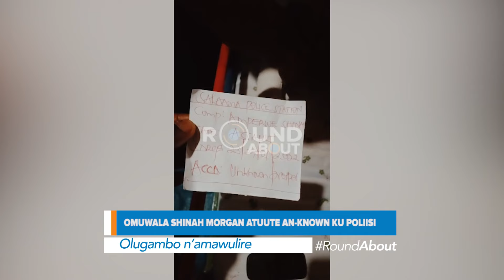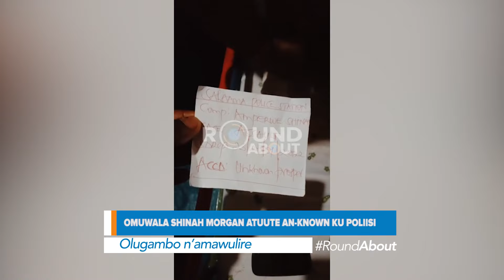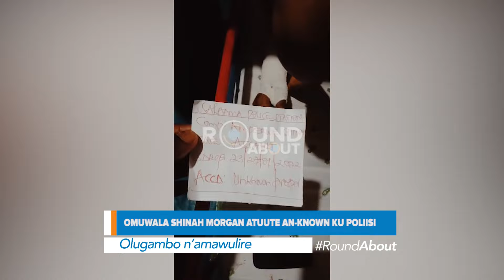Ebya An- Known bibi, Omuwala Shinna Morgan amututte ku poliisi lwakumutimpula